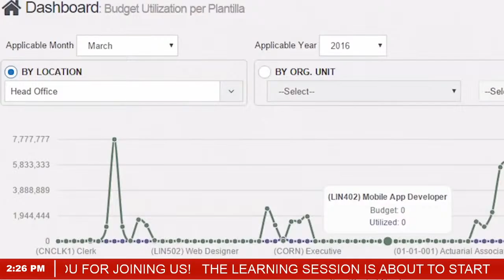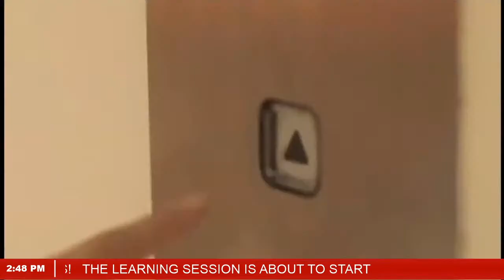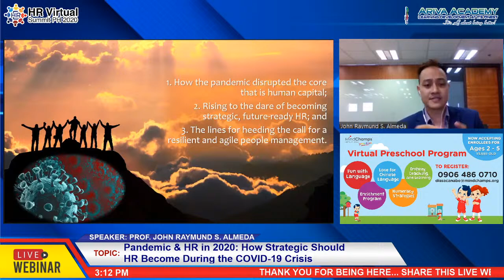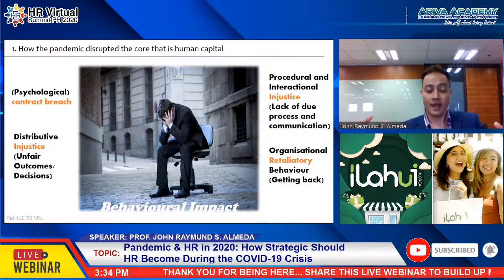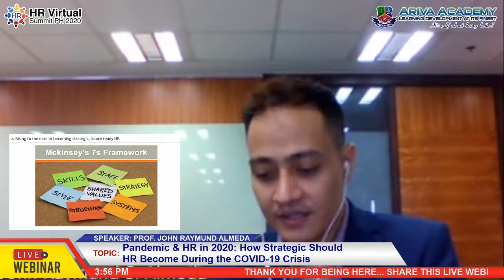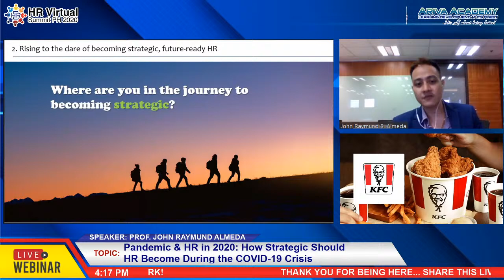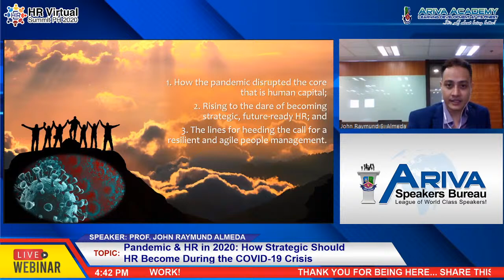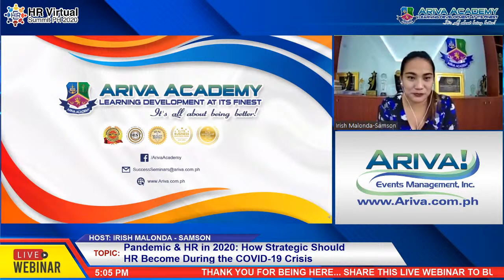Pandemic & HR in 2020: How Strategic Should HR Become During the COVID-19 Crisis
WE'RE LIVE on ARIVA YouTube, Channels with Prof. John Raymund S. Almeda.

⏰3:00 PM – 4:30 PM PHT

Pandemic & HR in 2020:
How Strategic Should HR Become During the COVID-19 Crisis

👨‍💻👩‍💻 In this webinar it will illustrate how to look through the internal, external, and aspirational lenses as a Talent Economist for a circumspect and holistic approach to assessing certain McKinsey elements such as structures, systems, capabilities, and cultures that need some realignment. It also aims to introduce a Performance formula based on best practices and literature, which can facilitate cultivating a Digital HR culture of resilience and agility.

🔐 Key Learning Points of this Webinar:

🔑How the pandemic disrupted the core that is human capital;

🔑Rising to the dare of becoming strategic, future-ready HR; and

🔑The lines for heeding the call for a resilient and agile people management.